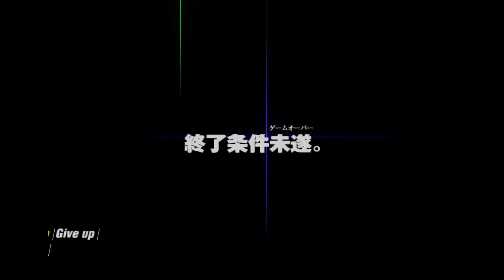【SIREN】サイレン(2003) 初見プレイ [PS2] TikTok Live Archive #02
TikTok Live のアーカイブです。